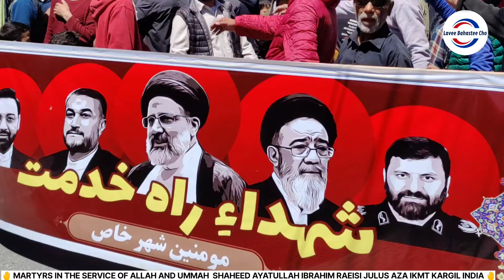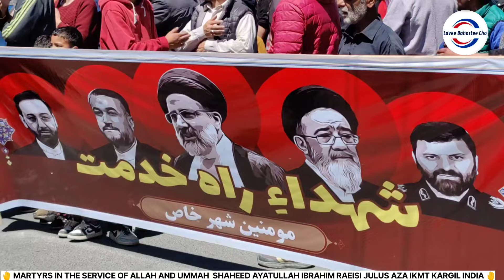🤲 PROCESSION ON THE MARTYRDOM OF AYATOLLAH SYED IBRAHIM RAEISI AND HIS COMPANION ✊